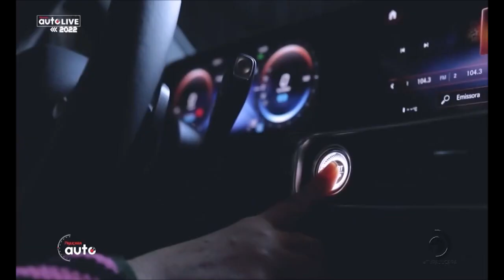Lista dos 10 carros elétricos à venda no Brasil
Retrospectiva 2022.